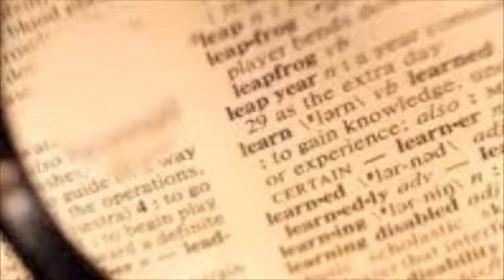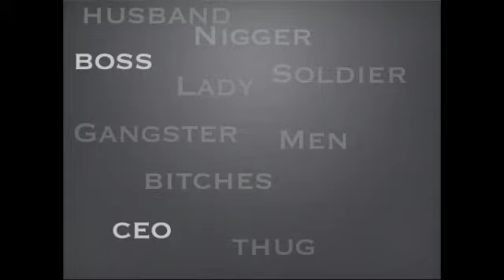Vocab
lovepeace, Sankofa, Changamusic,Jay-z, Kanye, African Drum, Hip Hop, Baltimore, Music, The Love Peace Project, brown fish, Blackout studios, Salim, Peace, Love, Black music, Baltimore hip hop, kids, family first,